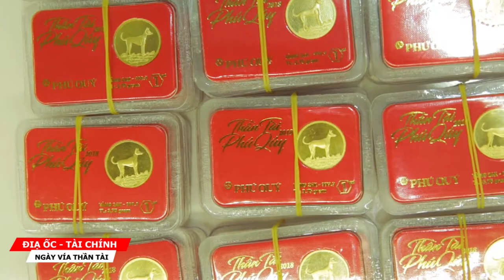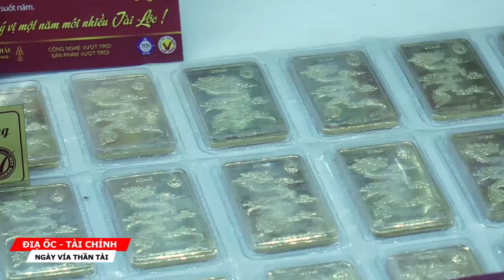Giá vàng ngày vía thần tài ổn định hay tăng cao?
Nhiều cửa hàng cho biết, đã tăng gấp đôi lượng vàng dự trữ để bán ra trong ngày vía Thần Tài so với năm trước và giá vàng vẫn ở mức tương đối ổn định.